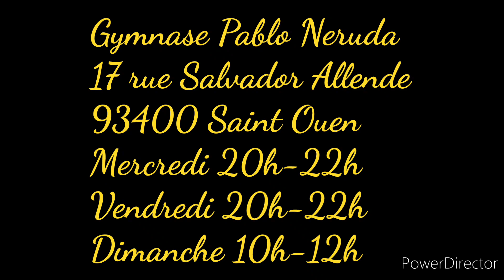Alpha Fight Club : Le détail ultime pour annihiler la défense de Kimura !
🔥 Alpha Fight Club : bienvenue à la minute technique avec une technique présentée par semaine sur notre chaîne Youtube 🔥
💥 Cette semaine on s'attaque à un détail simple et efficace pour enlever toutes possibilités de défense sur votre attaque de Kimura en nord sud 💥
⚡ Sans technique la force n'est rien 🤙⚡